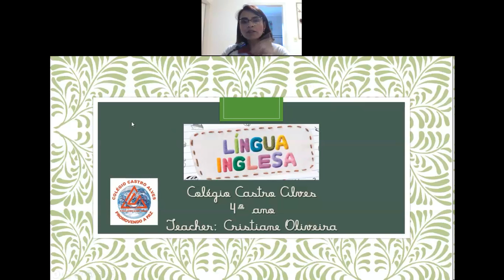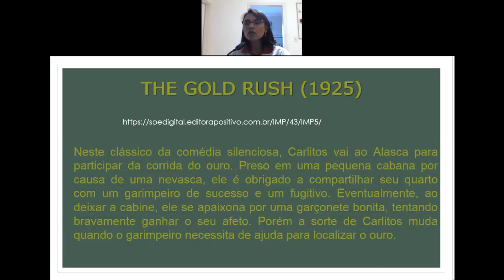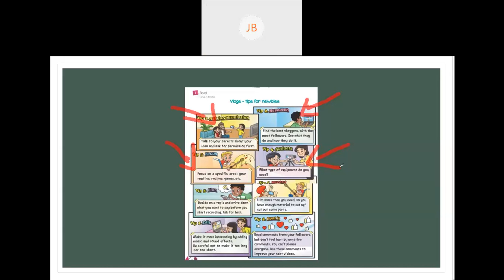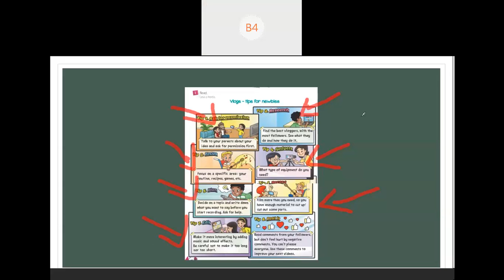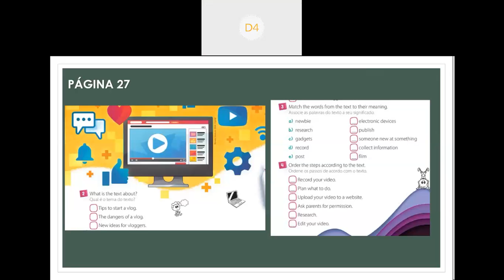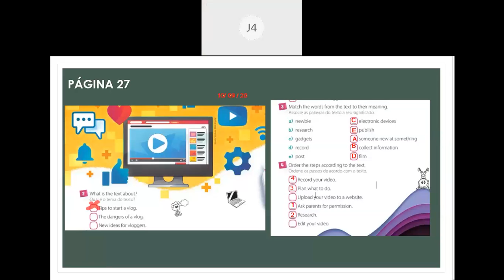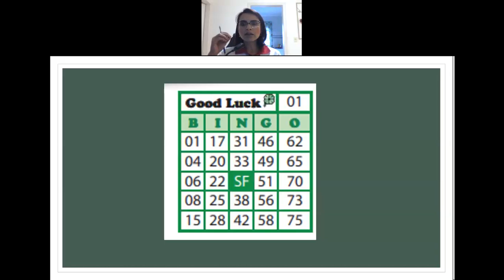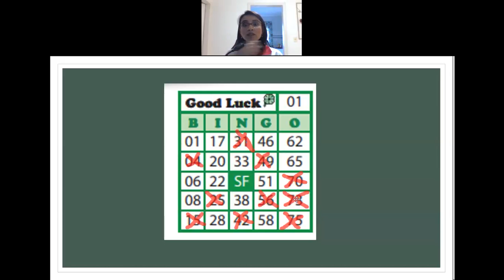Videoaula de Língua Inglesa - 4º Ano - Live sobre Vlog - Professora Cristiane